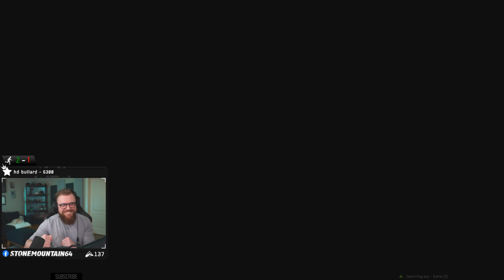I Got Left Alone on LABS in Escape From Tarkov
I get left all on my own in LABS in Escape From Tarkov and it went from fun to terrifying in an instant!